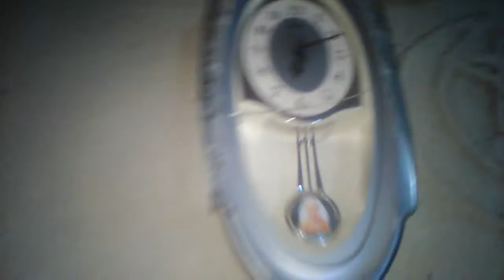Tukai purandarpur my old house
Old house